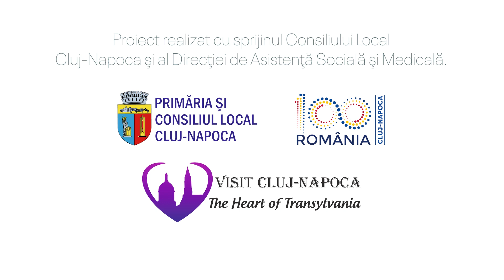Ingeri Mii in Ceruri Canta - Alfa Band Cluj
Colinda Ingeri Mii in Ceruri Canta - repertoriul traditional

Voce: Andrei, Bia, Florin, MIRa